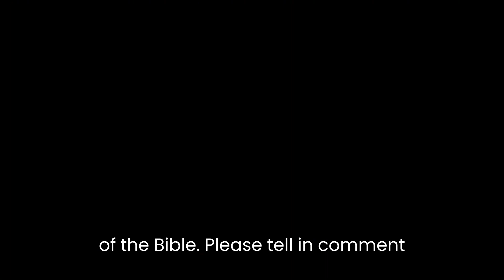"The Rise of Samuel: From Judge to Kingmaker"||bible study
travisgill
                    "The Rise of Samuel: From Judge to Kingmaker"
The Book of 1 Samuel is one of the books in the Old Testament of the Bible. It is a part of the Hebrew Bible and the Christian Old Testament. The Book of 1 Samuel is a historical narrative that tells the story of the transition from the period of the judges to the establishment of the monarchy in ancient Israel. It is named after its central character, Samuel, a prophet and judge of Israel. The book is rich in its portrayal of the political, religious, and social developments of the time.

Here is a detailed summary and explanation of the Book of 1 Samuel:

1. Samuel's Birth and Early Life (1 Samuel 1-3):

The book begins with a barren woman named Hannah who prays fervently to God for a son. She vows to dedicate her son to the Lord if He grants her request.
Hannah eventually gives birth to a son, Samuel, and fulfills her vow by bringing him to the tabernacle to serve under the high priest, Eli.
Samuel receives a call from God in the night, and he becomes a prophet.
2. Eli's Family and Judgment (1 Samuel 2-4):

The sons of Eli, Hophni and Phinehas, are portrayed as corrupt and wicked priests who disrespect God's offerings and engage in immoral behavior.
A battle with the Philistines leads to the capture of the Ark of the Covenant, a significant religious artifact, by the Philistines. Eli's sons are killed, and Eli himself dies upon hearing the news.
3. The Ark's Return and Samuel's Leadership (1 Samuel 5-7):

The Philistines face troubles and diseases after capturing the Ark, leading them to return it to Israel.
Samuel emerges as a leader and judge in Israel, guiding the people back to God and delivering them from the Philistine threat.
4. The Demand for a King (1 Samuel 8-12):

The people of Israel request a king to lead them, following the example of neighboring nations. Samuel is displeased but seeks God's guidance.
God instructs Samuel to anoint Saul, a Benjamite, as the first king of Israel. Saul is chosen primarily for his physical stature and leadership qualities.
5. Saul's Rise and Early Reign (1 Samuel 13-15):

Saul becomes king and successfully leads Israel in several battles.
However, he disobeys God's command by offering sacrifices and keeping the spoils of war after a battle with the Amalekites. As a result, God rejects Saul as king.
6. David's Anointing and Saul's Jealousy (1 Samuel 16-20):

God instructs Samuel to anoint David, a shepherd, as the future king of Israel.
David enters Saul's service as a musician and armor-bearer but eventually becomes a threat in Saul's eyes due to his popularity and military success.
7. David's Fugitive Years (1 Samuel 21-31):

Saul's jealousy intensifies, and he seeks to kill David, leading David to flee and live as a fugitive.
During this period, David gathers a group of loyal followers known as the "mighty men."
Saul and his sons, including Jonathan, are killed in battle against the Philistines, bringing an end to Saul's reign.
The Book of 1 Samuel is a rich narrative that explores themes of leadership, obedience to God, the consequences of sin, and the transition from a period of judges to a monarchy in Israel. It sets the stage for the reign of David and the continuation of Israel's history in the subsequent books of the Bible.
made by bible study with travis gill